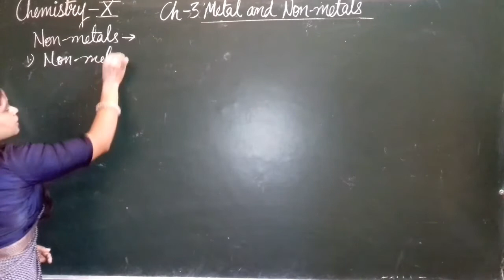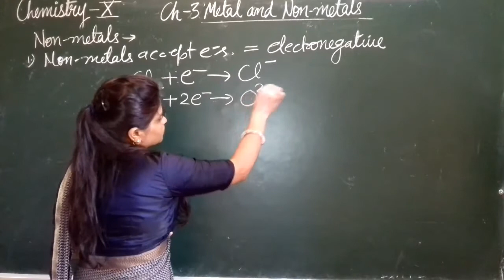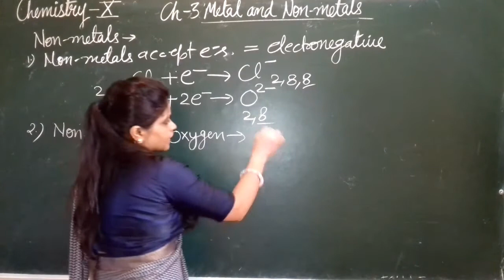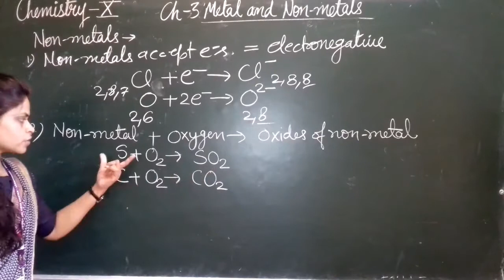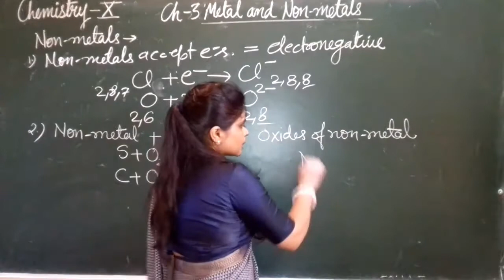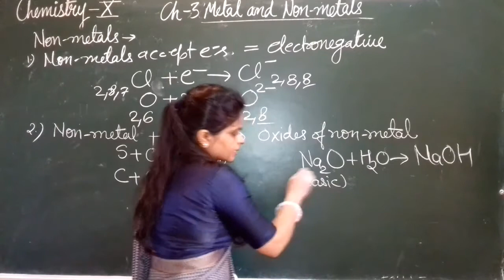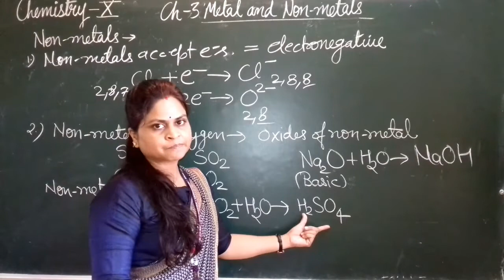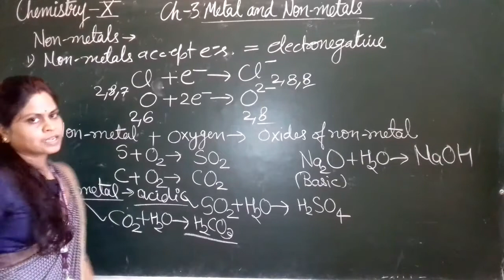X: Chemistry( Chemical properties of non-metals )